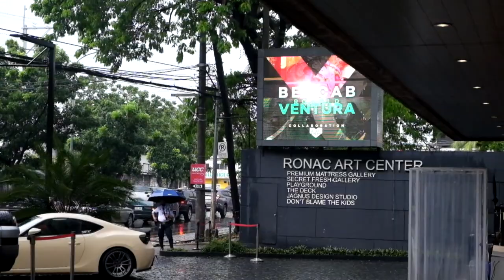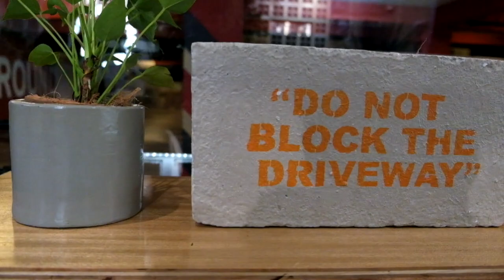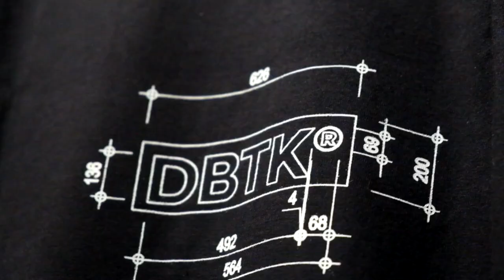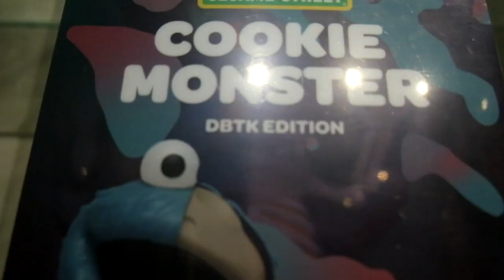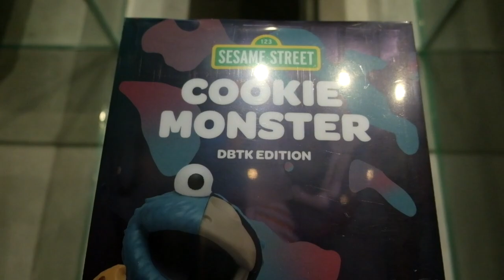WELCOME TO OUR NEW STORE! | DBTK VLOG # 5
DBTK VLOG #5

It’s been a while since DBTK’s last vlog, and now we’re finally back from hiatus. For this vlog, we’ll give you a tour of our new DBTK Satellite Store located at the Underground level of Ronac Art Center; and show you the exclusive items that you can buy only at the said Satellite Store.

In addition, we’re happy to have this opportunity to have this store at Ronac Art Center as the place is an embodiment of art and expression. The environment inspires and motivates DBTK to do something new and to improve. And, from the positive aura that the place and people from the art center have, it’s impossible not to ride the same vibe it gives.

DBTK Flagship store:
38-A Shorthorn St. Project 8, Quezon City

DBTK Satellite store:
Ronac Art Center, San Juan, Ortigas Ave. - Underground floor

Official stockists:
Bratpack
Biker's Nook
Local Commodities
The Nines
The Goods Neighborhood